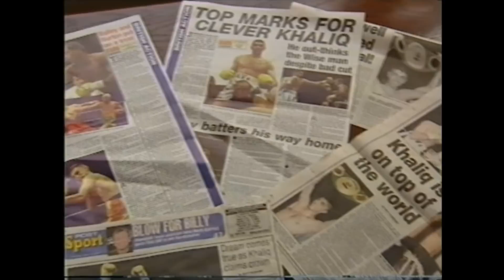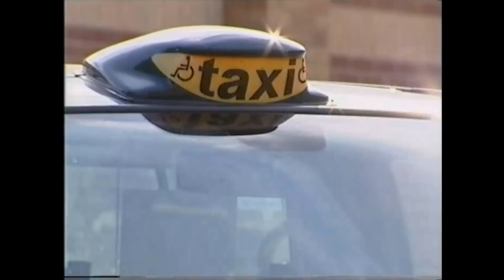jawaid khaliq on spotlight asia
Jawaid khaliq profile on spotlight asia